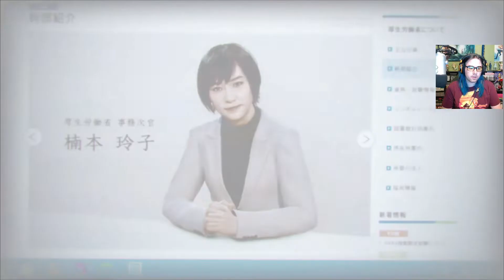TW Plays Lost Judgment #95 - CASUAL ZHAO (Japanese Audio)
HE'S JUST HANGING OUT BACK THERE ARE YOU SERIOUS

Lost Judgment is an action-adventure JRPG with a beat-em-up combat system developed by Ryu Ga Gotoku Studio and published by Sega. It was released globally on September 24th, 2021.

A sequel to the 2018 game Judgment (a spin-off of the Yakuza series), the game focuses on private detective Takayuki Yagami as he investigates a criminal accused of both sexual harassment and murder.

Similar to how Yagami is voiced by Takuya Kimura in Japanese and Greg Chun in English, the game features two prominent characters voiced by two celebrities for the Japanese voiceover: Hiroshi Tamaki and Ken Mitsuishi. The game retains the action sequences from the first game but further developed while stealth elements are also revised.

(Wikipedia)